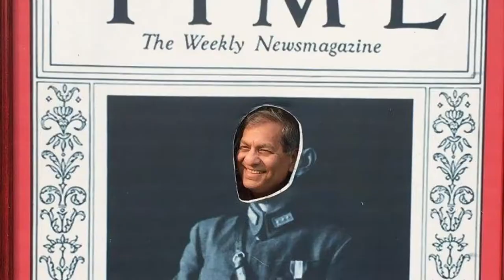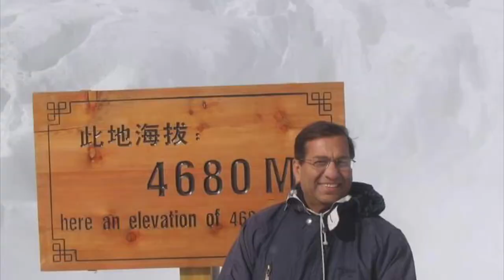My Video Collage of Photos from 20 Countries: collage video, collage video app, collage video maker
My Travel Collage Video offered by an iPhone App